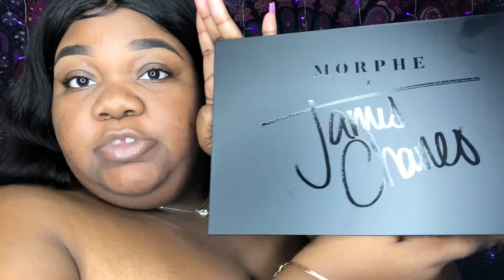Soft Glam Makeup Look | Brown Skin Girl✨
Hey Loves ♡

♡Products Used♡

EYES-
James Charles x Morphe Pallete
Veleasha High Volume 25 mm Mink Lashes

SKIN-
Honey Dew Me Up NYX Primer
Maybelline 24 hr Super Stay Foundation "coconut"
Tarte Tape Shape Concealer "deep honey"
Black Radiance Banana Powder
Black Radiance Contour Pallete
NYX Setting Spray
Fenty Beauty Highlight "trophy wife"